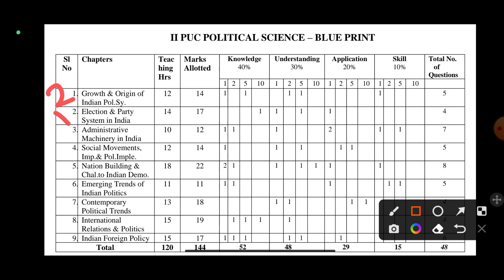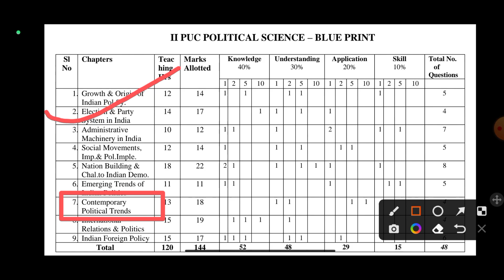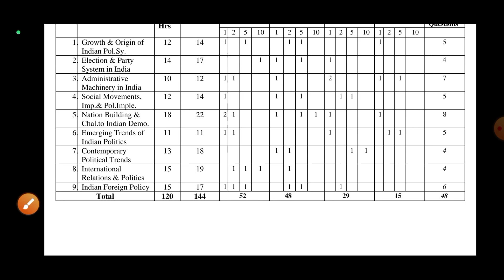2 PUC political science blueprint 2023.| 2nd PUC political science most important questions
|| 2 PUC political science blueprint 2023 || 2 PUC Most important chapters for political science
Rahul Bidnal

2nd PUC political science model question paper
2nd PUC political science important questions
2nd PUC political science most important questions 2023
2nd PUC political science 6th chapter
2nd PUC political science blueprint
2nd PUC political science blueprint 2023
 2nd PUC political science model question paper 2022
2nd PUC political science 7th chapter
2nd PUC political science first chapter
2nd PUC political science
2nd PUC political science in Kannada
Second PUC political science in Kannada medium students
2nd PUC most important questions English medium students
Second PUC most important questions Kannada medium students
2nd PUC annual exam question paper political
2nd PUC classes
2nd PUC political science midterm question paper
2nd PUC political science blueprint 2023
2nd PUC political science preparatory question papers 2023
2nd PUC political science model question paper 2022 in Kannada
2nd PUC political science model question paper in English
2nd PUC political science model question paper blueprint 2023
2nd PUC political science model question paper in English blueprint 2023
Rahul Bidnal
2nd PUC political science model question paper 2018